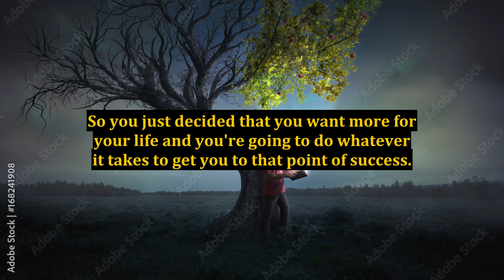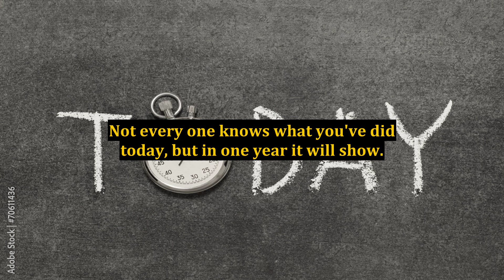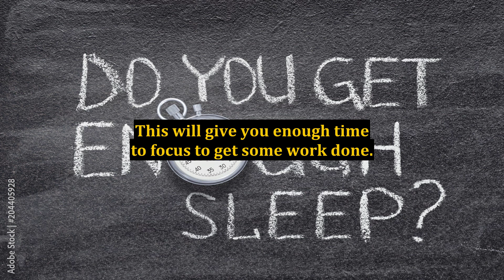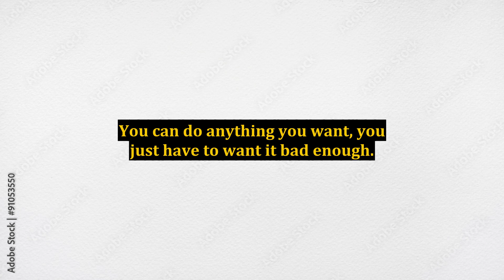Why Do People Fail at Internet Marketing?